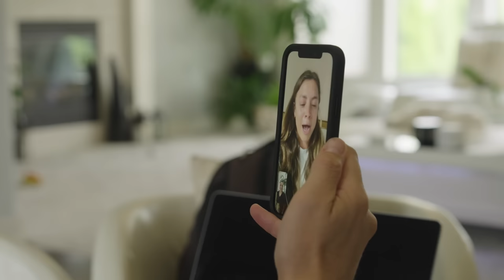USWNT "The Call" | Sofia Huerta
Only the happiest of tears 🥲 Sofia Huerta gets the call of a lifetime.

📲 The Call, presented by @att